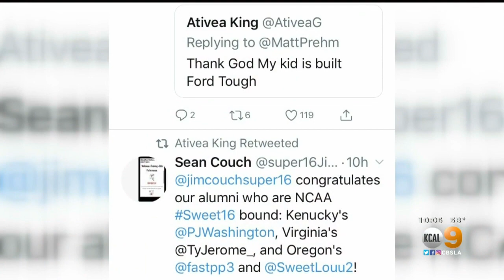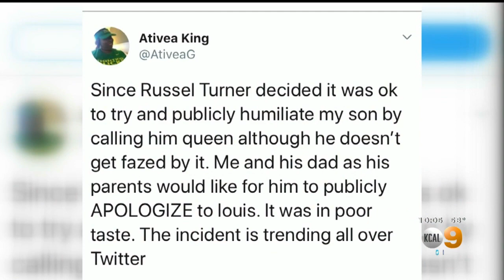UC Irvine Basketball Coach Apologizes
UC Irvine was a Cinderella story of the NCAA tournament but tonight it's not the team's dream season that has people talking. It's a comment by the coach. Stacey Butler reports.